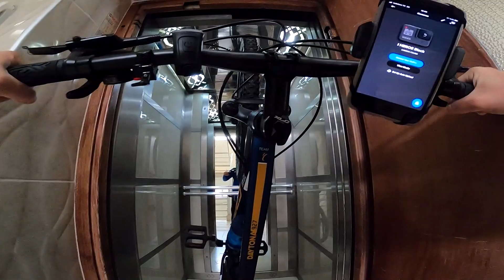Bisiklet Turu Adana Gençlik Köprüsü ve Seyhan Barajı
Adana Seyhan Mavi Bulvardan çıktık dilberler sekisi gençlik köprüsü ve Adnan Menderes Bulvarı bisiklet turumuz Turgut Özal Bulvarı istikametinden Alparslan Türkeş Bulvarı'na devam ettim